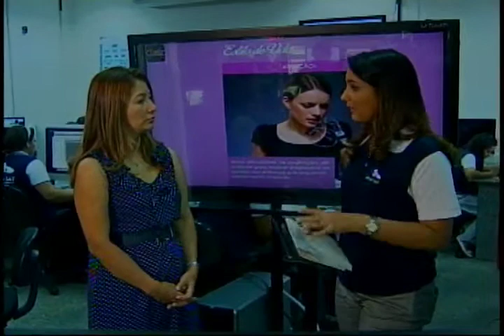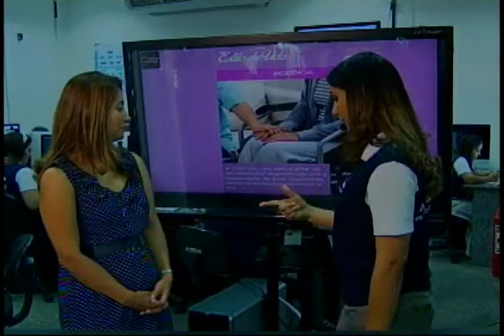Estilo de Vida l Saiba mais sobre a Esclerose Lateral Amiotrófica l Parte 2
Veja neste bloco:

-ELA esclerose lateral amiotrofica.
-Entenda a doença por trás do desafio do balde de gelo.